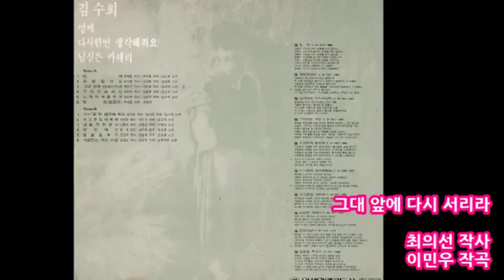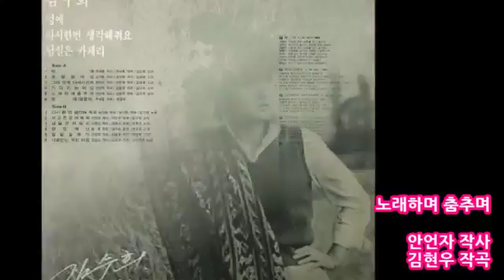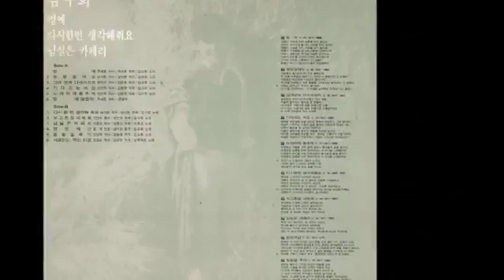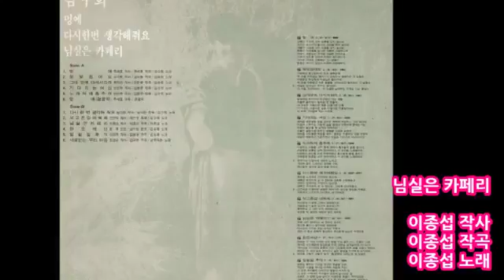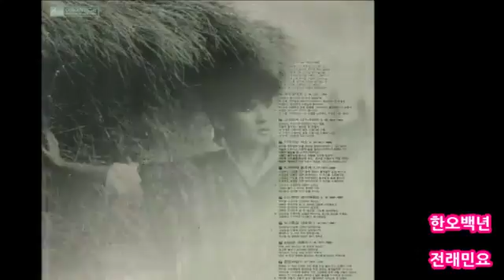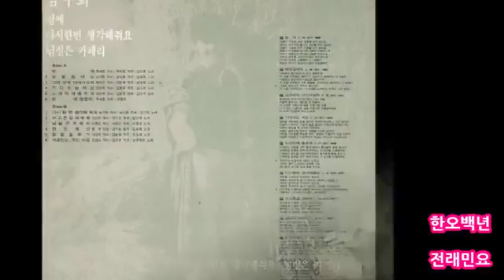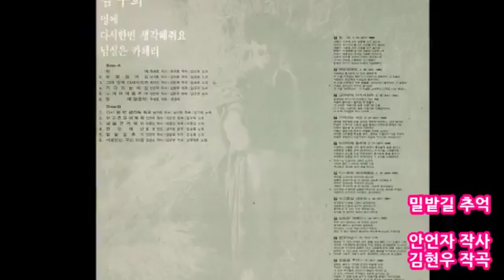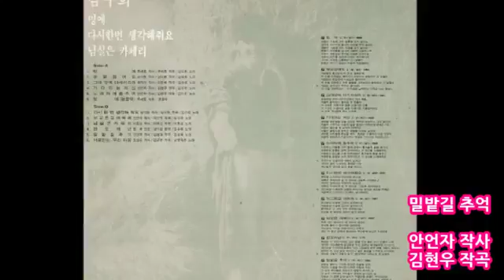김수희 3집 멍에 다시 한번 생각해줘요 1982